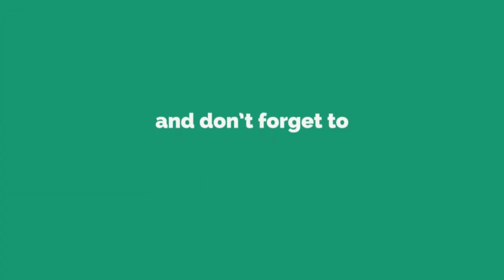BUKAN KACER ATAU MURAI BATU! INILAH BURUNG YANG KARAKTERNYA MIRIP SRIGUNTING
Dalam video kami membagikan info seputar burung kicauan yang karakternya mirip sekali dengan srigunting.bukan murai batu,kacer atau cucak hijau.Tapi,ya burung cendet.burung cendet yang mempunyai nama lain bentet, pentet, atau toet ini menurut kami adalah burung kicauan yang karakternya mirip dengan srigunting.dari kecerdasannya yang bisa menirukkan banyak suara burung,mamalia dsbg. Sampai makanan, cara berburu dan habitatnya.cendet merupakan burung yang paling mirip karakternya dengan burung srigunting.
Dengan mengetahui karakter dan kebiasaan burung peliharaan kita dialam, semoga kita makin baik memelihara dan merawat burung burung peliharaan kita dirumah.
Mohon maaf apabila ada kesalahan atau ada penyataan yang kurang tepat. Kami berusaha mengumpulkan info dari berbagai sumber terpercaya. Semoga bermanfaat dan salam..

Regards..